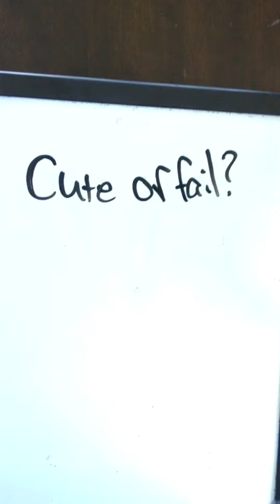Rate this bracelet